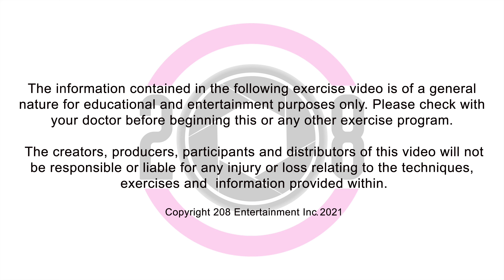Kettlebell Total Body Workout // Fat Burning // Muscle Conditioning Complex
COMPLEX A

A1 Clean to Press
A2 Kettlebell Swing
A3 Single Arm Upright Row (20 sec per side)
A4 Stationary Side Lunge

COMPLEX B
B1 Split Squat w/ Overhead Press (L)
B2 Split Squat w/ Overhead Press (R)
B3 Single Leg Deadlift w/ row (L)
B4 Single Leg Deadlift w/ Row (R)
B5 Speed skaters

Perform each exercise for 40 seconds. Rest 20 seconds between exercises. Upon
completion of round rest 60 seconds then repeat for a total of 4 rounds (2 rounds per complex).

Like these workouts?

Connect on Instagram: @regan_rogerson

Connect with Jaclyn: @jaqioh

Note: All information provided by Trainer Hub is of a general nature designed only for educational/entertainment purposes. No information is to be taken as medical or other health advice pertaining to any individual specific health or medical condition. You agree that use of this information is at your own risk and hold Trainer Hub harmless from any and all losses, liabilities, injuries or damages resulting from any and all claims.